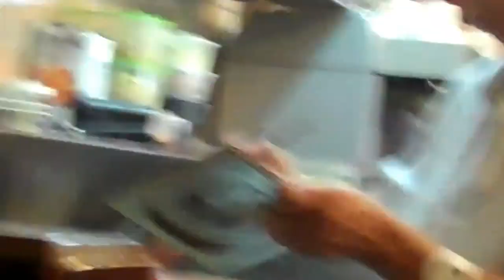Eating and Drinking in Cannes